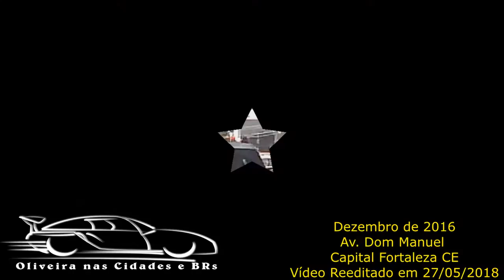Passeio em Fortaleza - CE em 2016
Viagem de Carro de Brasília Para o Nordeste
Prepare-se para uma jornada épica! Esta playlist é a trilha sonora perfeita para sua viagem de carro de Brasília ao Nordeste.
Seja bem vindo ao Canal e inscrever-se